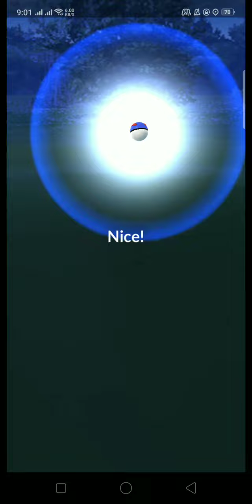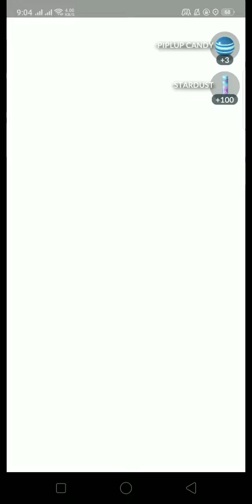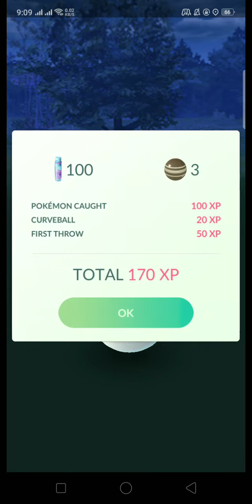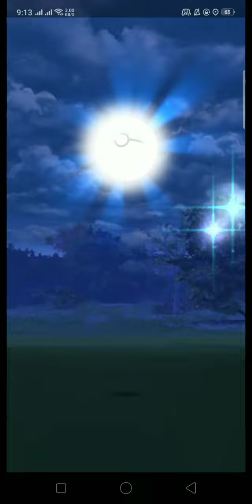Daily Adventure Incense I Hunting For Galarian Legendary Birds Part 3